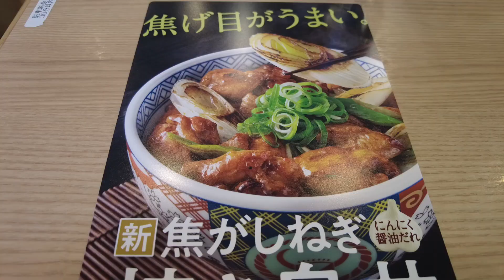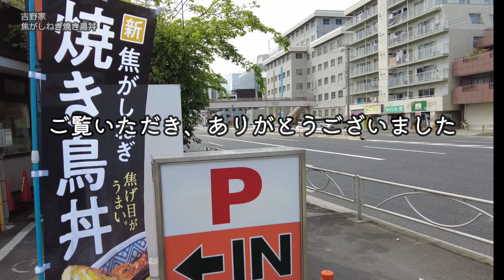新商品！焦がしネギが決め手のにんにく醤油タレやきとり丼が出た【昼めしジプシー】吉野家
にんにく醤油が効いたチキンって感じのやきとり丼
Yakitori rice bowl with chicken seasoned with garlic and soy sauce.

本日は、新商品を食べに《吉野家》へ行って来ました。
ニンニク醤油がガツンと効いた珍しい焼鳥丼。
焦がしねぎの食感も良く、これを卵でとじたなら…って
卵の価格高騰の折に、いらん妄想をしてしまいました。

　　・焦がしねぎ焼き鳥丼 498円